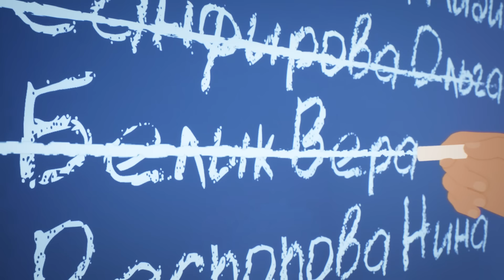SABATON - Night Witches (Animated Story Video)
This is the story of the legendary 588th Night Bomber Regiment - the Night Witches.

Thanks to the team @Yarnhub for making this video. To see more videos from Yarnhub, check out their YouTube channel You can also follow them on Instagram
We're fans, you should be too!

Follow SABATON

Merchandise

Night Witches LYRICS

From the depths of hell in silence
Cast their spells, explosive violence
Russian night time flight perfected
Flawless vision, undetected

Pushing on and on their planes are going strong
Air force’s number one
Somewhere down below they’re looking for the foe
Bombers on a run
You can’t hide, you can’t move, just abide,
Their attack’s been proved
Raiders in the dark
Silent through the night the Witches join the fight
Never miss their mark

Canvas wings of death
Prepare to meet your fate
Night bomber regiment
588

Undetected
Unexpected
Wings of glory
Tell their story
Aviation
Deviation
Undetected
Stealth perfected

Foes are losing ground, retreating to the sound
Death is in the air
Suddenly appears, confirming all your fears
Strike from Witches lair
Target found, come around, barrels sound
From the battleground
Axis aiming high
Rodina awaits defeat them at the gates
Live to fight and fly

Beneath the starlight of the heavens
Unlikely heroes in the skies
Witches to attack, witches coming back
As they appear on the horizon
The wind will whisper when the Night Witches come

Historic Fact

A total of 261 Russian women served as pilots during the lifetime of the 588th Night Bomber Regiment in WWII. They were nicknamed ‘Night Witches’ for their stealthy attacks. 32 of them died in service.